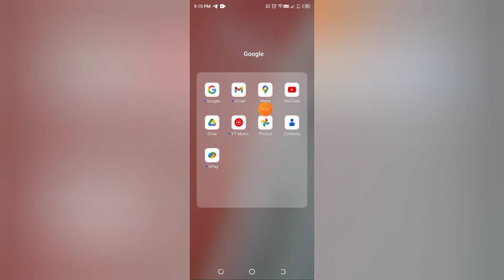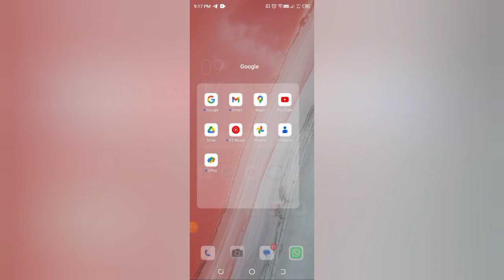how to off face grouping in Google photos , Google photos may face grouping Kaise off Karen